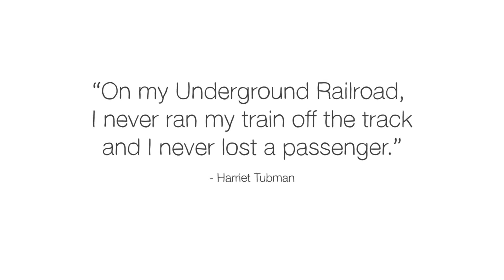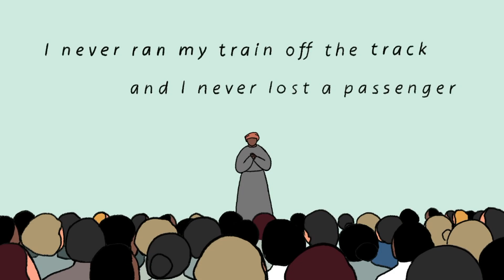True Courage: Who Am I? | Wendy Treat | Christian Faith Online